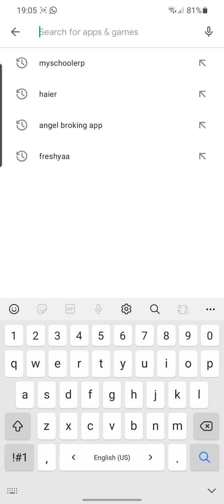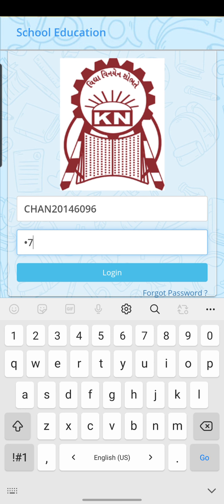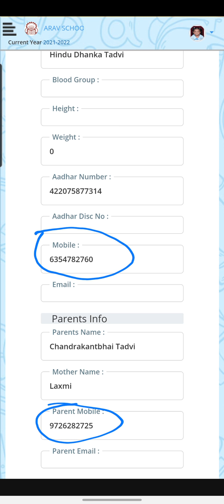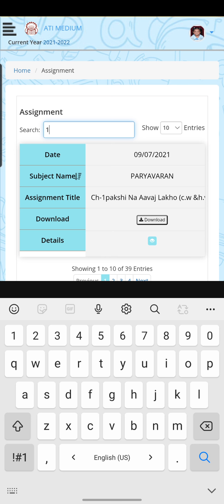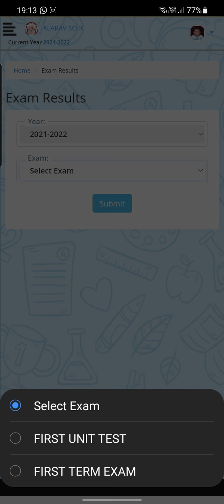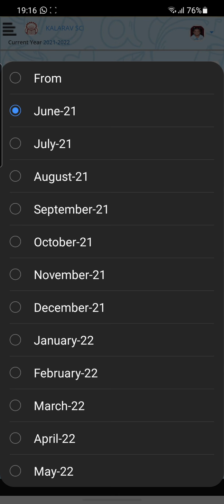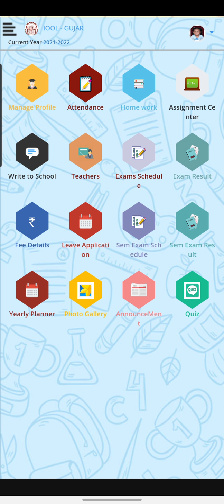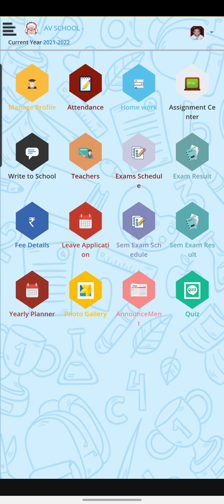શાળાની મોબાઇલ એપ્લિકેશન કેમ વાપરવી તે સમજાવતો વડિયો. Video explaining Use Of School Mobile App.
Kalarav School - Halol. Very Useful Video for all students and Parents.